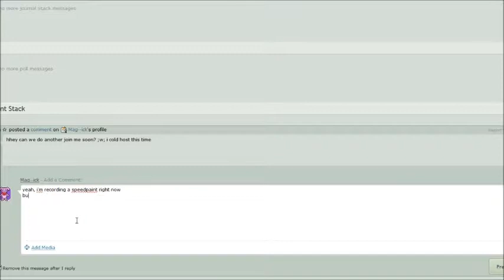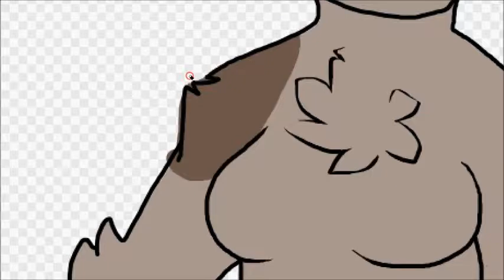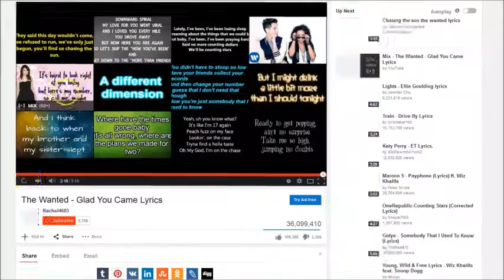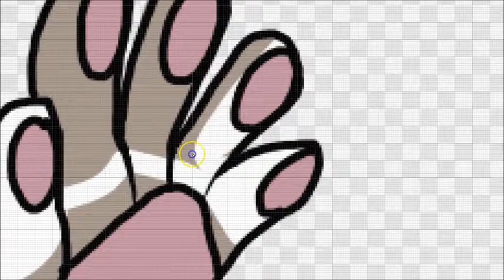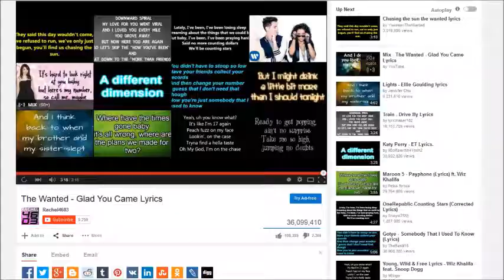Hallu Speedpaint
Ehh, pretty crappy for a first speedpaint tbh,,
Anyways, I really wanted a new fursona because I redesigned Sync, really am not feeling attached at all, and well, I wanted a wolf/snow leopard hybrid. I may edit her design a bit more. I'm pretty damn happy with it though!!

Screen Recorder - ScreenCastOMatic (i don't know if i spelled that right?)